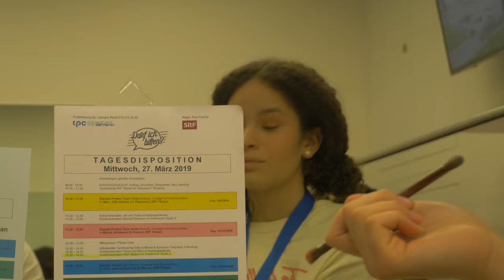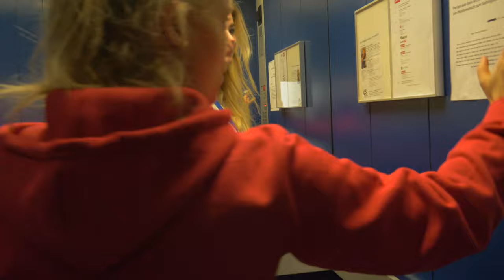DANCING WITH THE STARS SWITZERLAND 2019 | VLOG PART 2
This is part 2 of 2 episodes of me and my dance company ASD ALLSTARZ performing at Darf Ich Bitten?" which is Switzerlands version of Dancing With The Stars.

We performed to the song "This Is Me" from the musical movie "The Greatest Showman" with a Swiss Celebrity, Tama Vakessen.